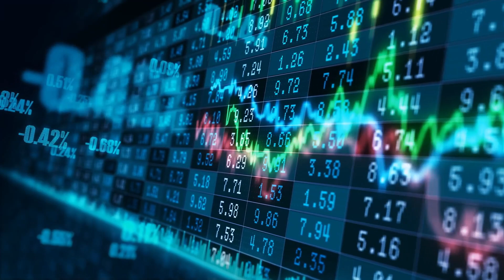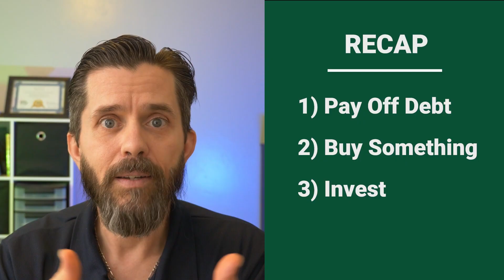Why You DON'T Want A Tax Refund | Tax Returns Make No Sense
Form W4

Open a Webull account and make an initial deposit of $100 or more.

How much will you increase your positive cash flow over the next 30 days?!

What is your wealth potential?  Do you have what it takes to become a millionaire?

I don't drink coffee but I wouldn't mind a hot chocolate 😉

PrizePool. Use code 4B9N7

00:00 - Intro
00:13 - 4 Reasons Tax returns are a big problem. #1
01:08 - The second problem.
02:16 - The third problem.
03:10 - The fourth problem

F$R Mission Statement:
To help individuals and families develop empowering beliefs and emotions about money and teach them the necessary skills to become self-reliant, build wealth, and live a life of abundance.

Our coaching is based on the data and research found in the books The Millionaire Next Door, The Next Millionaire Next Door, and The Millionaire Mind by Thomas J. Stanley and Sarah Fallaw.  It is also based on 20 years of my personal experience working with money.